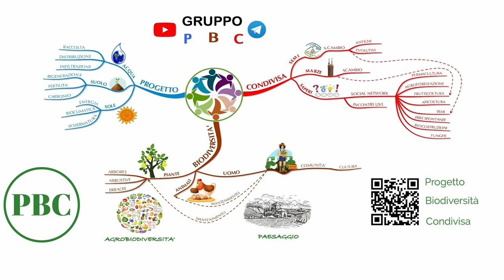Tutorial raccolta pulizia selezione e tecnica di conservazione seme di lattuga insalata MGN 170723